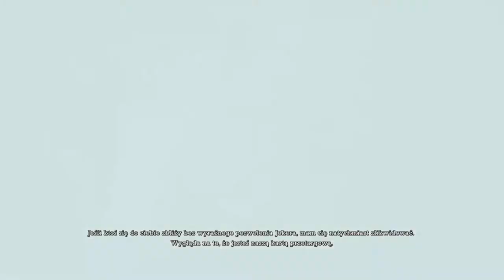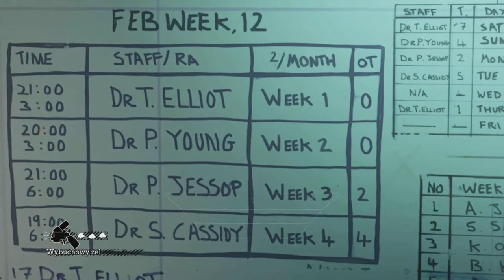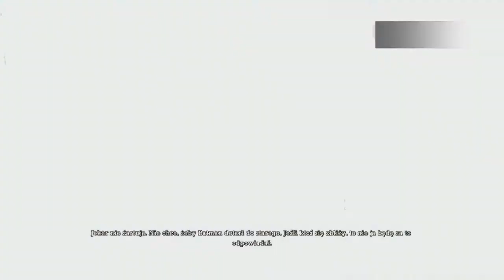Zagrajmy w Batman arkham asylum #4 - Bane i Crane